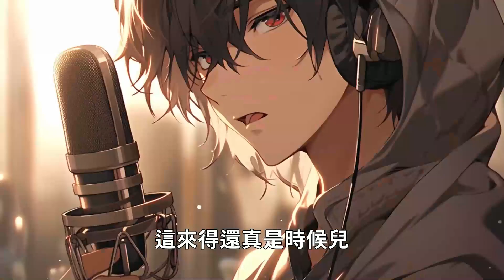《退役兵王給美女總裁，當貼身保鏢》退役特種兵王，重返都市，什麼校花總裁，統統拿下……故事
《退役兵王給美女總裁，當貼身保鏢》退役特種兵王，重返都市，什麼校花總裁，統統拿下……